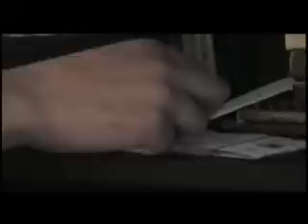ბექა ქავთარაძე. ENEMEO.SOKHUMI. ექსპრომტად გადაღებული კლიპი.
ეს ბექაა და მას როცა უნდა მაშინ ხატავს,